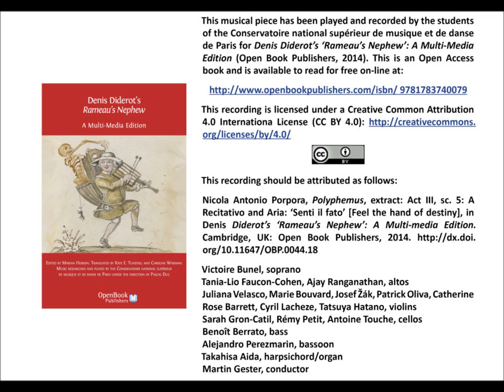Nicola Antonio Porpora, Polyphemus, extract: Act III, sc. 5: Recitativo and Aria: ‘Senti il fato’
Nicola Antonio Porpora, Polyphemus, extract: Act III, sc. 5: A Recitativo and Aria: ‘Senti il fato’ [Feel the hand of destiny], in Denis Diderot’s ‘Rameau’s Nephew’: A Multi-media Edition. Cambridge, UK: Open Book Publishers, 2014.

Victoire Bunel, soprano
Tania-Lio Faucon-Cohen, Ajay Ranganathan, altos
Juliana Velasco, Marie Bouvard, Josef Žák, Patrick Oliva, Catherine Rose Barrett, Cyril Lacheze, Tatsuya Hatano, violins
Sarah Gron-Catil, Rémy Petit, Antoine Touche, cellos
Benoît Berrato, bass
Alejandro Perezmarin, bassoon
Takahisa Aida, harpsichord/organ
Martin Gester, conductor